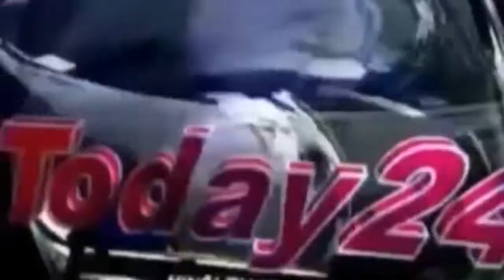बारीश में सड़क की स्थिति जर्जर-Today24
सितामढी जिला के सुरसंड प्रखंड के अमाना गांव कि सड़क  की स्थिति दैनिये है। यहाँ के जनप्रतिनीधी आमलोगो के समसया से लपरवाह ये दृश्य सुरसंड प्रखण्ड के आमाना पंचायत के देनोपटी गाँव की है जहाँ पैदल भी चलना कठिन है यहाँ के ग्रामीण  का कहना है कि  कन्हैया कुमार ,संजय झा, ,  एवं सैकड़ो ग्रामिण का कहना है कि बारिश के समय में सड़क की इसथिति दैनिये हो जाती है ।   जनप्रतिनीधी की लापरवाही सड़को की हालत हमारा चुनावी मुद्धा रहेगा। और कहते है कि यहाँ के जनप्रतिनीधी के कारण अब तक बाढ़ राहत सूची के हम ऐसे यहाँ के सैकड़ो ग्रामीण है जिनहें अब तक बाढ़ राहत सूची मे नाम होने तथा फूड पैकेट मिलने के बाद भी राशी से वंचित रखा गया है अब दूबारा भी बाढ़ आने वाला है शौचालय राशि मे भी इसी तरह का  समसया है लाभ सूची मे नाम होने के बाद भी राशि नही मिली।

T.V. News

Application.

views!!!

News."